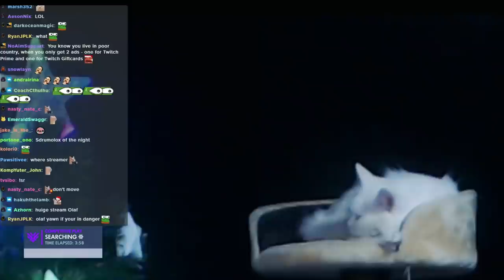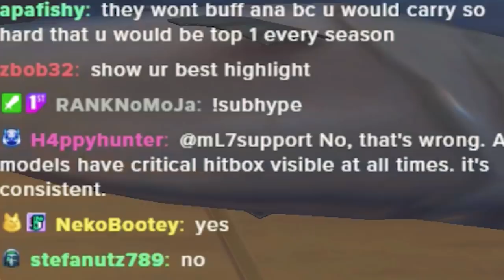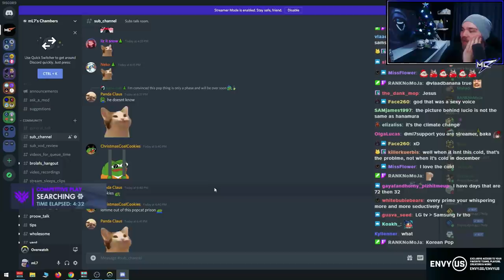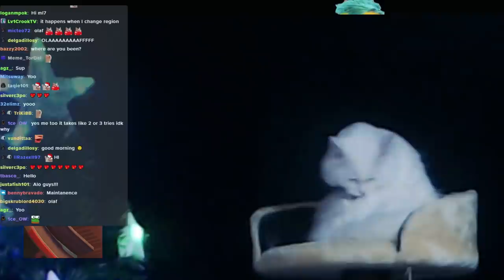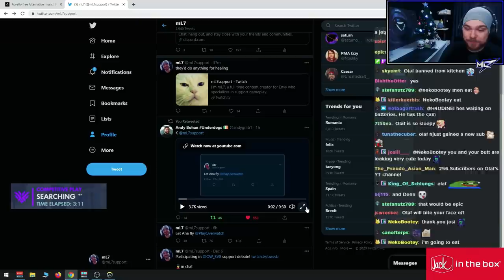let ana fly...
During the weekend I was invited to SVB's "Great Support Debate" and I launched the idea that Blizzard would benefit a lot from doing bold choices, even for a few days, like letting Ana fly. And then this happened...